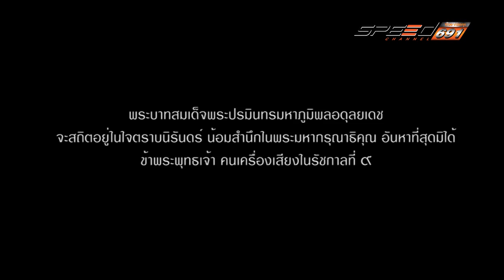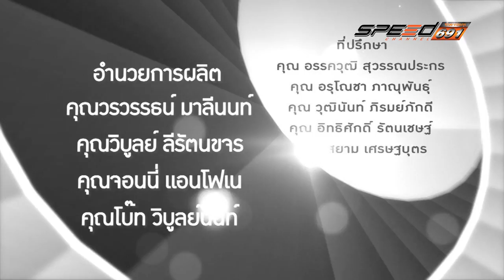X sursound 27 11 59 B4